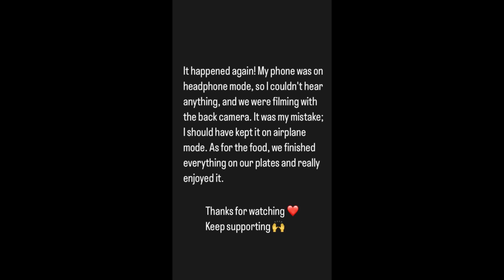Vlog 9 | Savoring Chakma Flavors | Smoked Buff | Chicken & More | BORO | CHAKMA GIRL MUKBANG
Dive into Chakma cuisine with us as we enjoy smoked buffalo, chicken, dry fish, and more! Experience the rich flavors of our traditional dishes and the joy of sharing meals together. Get ready for a delicious adventure into the heart of Chakma food.